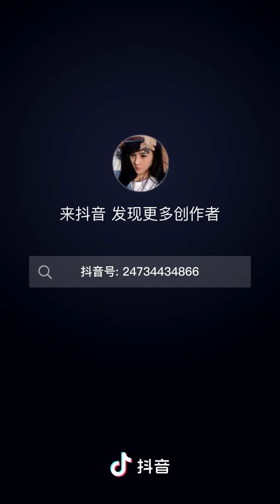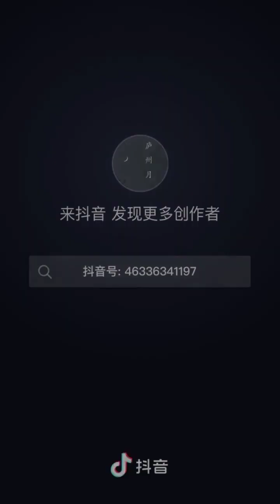The Breathtaking Beauty of Nature||Nature Beautiful Viewing Scenery||Mother Nature||Scenes Of Nature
I hope you'll enjoy this video and get some ideas to created things when you're bored or stressed.I used to do these random artworks whenever I used to feel bored. So I though of giving you all a break from Abstract painting, acrylic paintings, canvas painting, etc.

Nature HD, Beautiful Nature, Beautiful Nature HD, Beautiful Nature Full HD, Nature FullHD, Nature Shorts, Nature HD Shorts

shorts
Amazing nature video clear your mind ,nature short video,beautiful scene of nature video
shorts
The Breathtaking Beauty of Nature,
mother nature.
nature beautiful viewing scenery,whatsapp status, Nature's Beauty,nature ,shorts
Beautiful natural scene in China